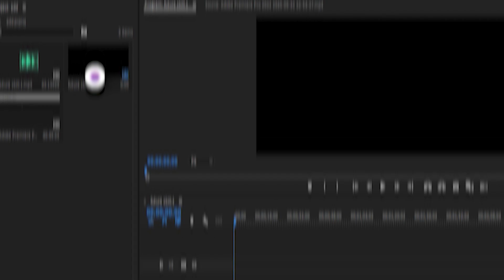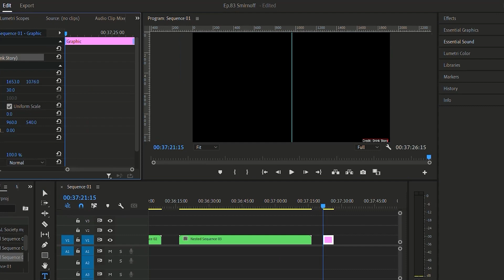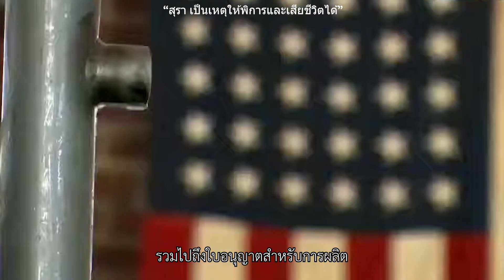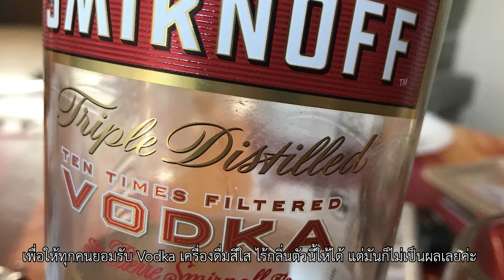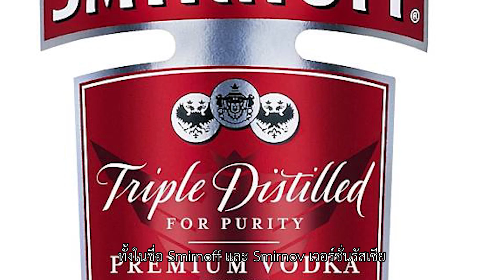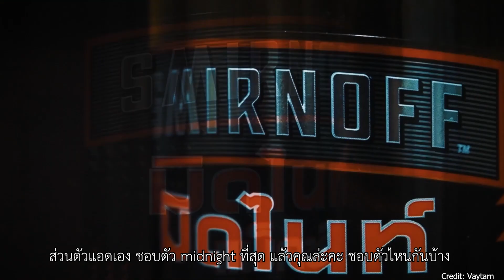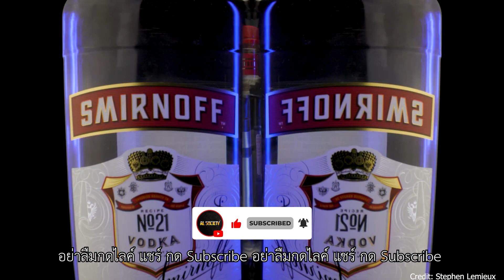ประวัติ Smirnoff วอดก้า เบื้องหลังดราม่ายิ่งกว่าละคร l Al Society EP.83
สวัสดีค่า ในวันนี้เราได้หยิบยกเครื่องดื่มที่ถือว่ามีท่านผู้ชมขอกันเข้ามาเยอะมากอย่าง Smirnoff โดยเราได้รวบรวมข้อมูลและประวัติการก่อตั้ง (ซึ่งหายากมาก)มาจากบทความภาษาอังกฤษ ซึ่งอาจจะมีข้อผิดพลาดบ้างไม่มากก็น้อยในเรื่องของการออกเสียงภาษารัสเซีย แต่อย่างไรก็ตามอยากให้ทุกท่านลองฟังกันก่อนนะคะ
รับรองว่าสนุกและไม่ผิดหวังแน่นอนค่ะ

เรื่องราวของ Smirnoff นั้นเริ่มต้นขึ้นในช่วงปี 1815 สองพี่น้อง สเมอร์นอฟ ได้ตัดสินใจเปิดบริษัทกลั่นวอดก้าและเหล้าขึ้น เนื่องจากว่าพวกเขาเล็งเห็นว่าประเทศรัสเซียที่พวกเขาอยู่นั้นมีอากาศที่หนาวเย็นมาก เหล้าจึงมีความต้องการในหมู่คนงาน เนื่องจากพวกเขาใช้เหล้าในการสร้างความอบอุ่นกับร่างกาย นั่นจึงเป็นจุดเริ่มต้นของ
แบรนด์ Smirnoff จนถึงทุกวันนี้

โดยในรายละเอียดเรื่องราวมีมากกว่านี้อีกเยอะเลยค่ะ เราขอแนะนำว่ากดฟังในคลิปเลยดีกว่า ท่านจะได้สนุกและเห็นภาพมากขึ้น เช่นเดียวกับคลิปก่อนนะคะ เราได้นำผลิตภัณฑ์ของแบรนด์ Smirnoff ที่น่าสนใจมาแนะนำให้เพื่อนๆด้วยค่า ถ้าพร้อมแล้ว เราไปฟังกันเลย

อยากมีสกิลติดตัวรับมือใน “อนาคต” แอดขอแนะนำ Future Skill
🥃 Line : @futureskill